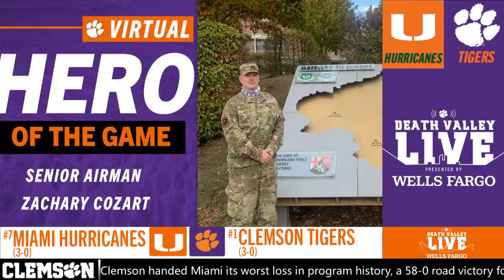Death Valley Live Presented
Join Mark Childress and Daja Davidson as they bring you all the action inside Death Valley at halftime as the Tigers take on Miami.